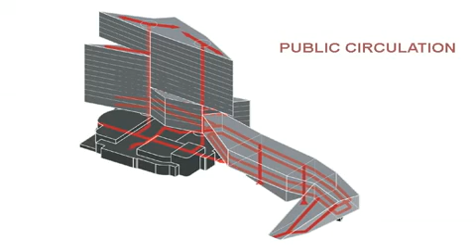Casino Knokke Heist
Ontwerp nieuw Casino Knokke-Heist ontwerp Steven Holl